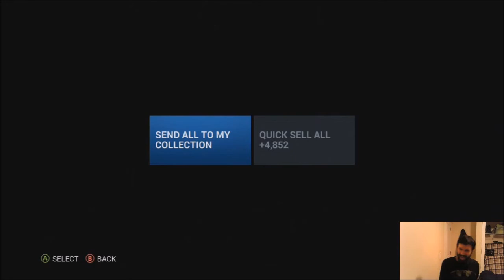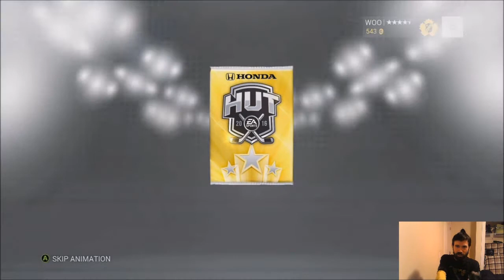The Schenning Finale TOTW Brayden Schenn Hunt - NHL 16 HUT - Hockey Ultimate Team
The finale hunt for Schenn!  Thank you all for the support, without you none of this could have been possible!  One more video, only a few more packs.  CAN WE DO IT?